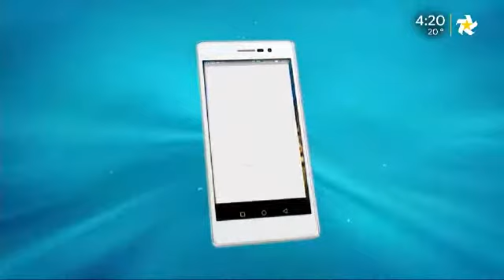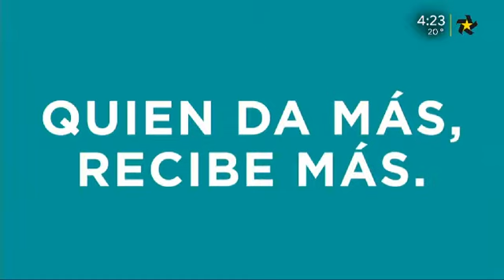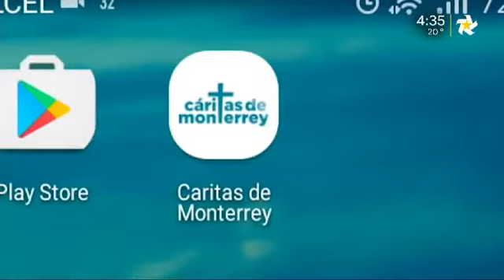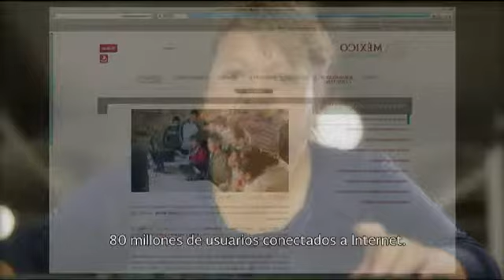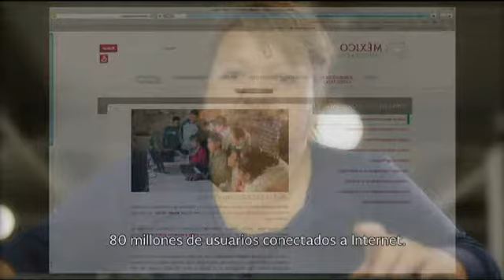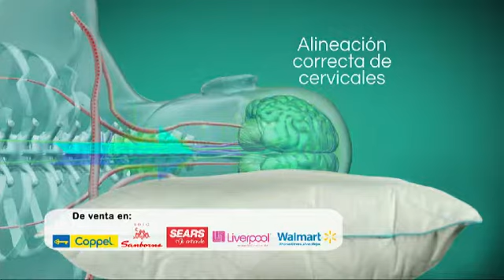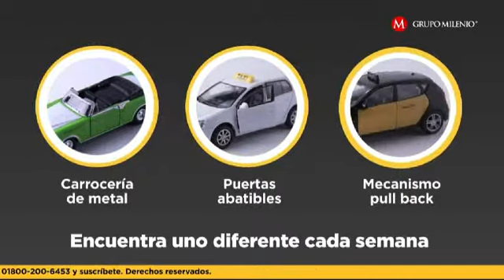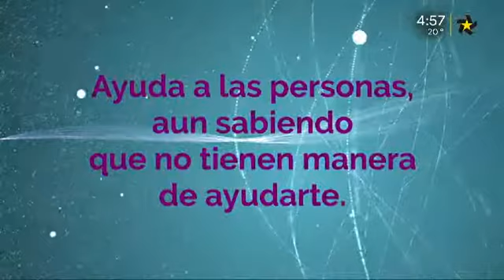AYUDA - Alberto Vázquez (18 noviembre 2018)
Programa de la campaña Mano con Mano 2018, dedicado a recaudar donativos para personas diagnosticadas con Retraso Psicomotor.